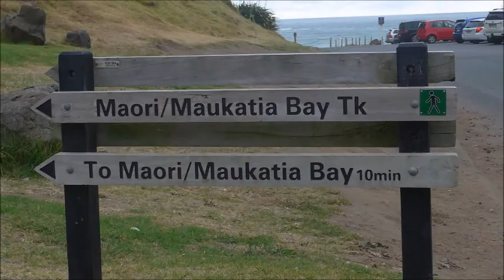Port of call Auckland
Early morning arrival, excursion to the Waitakere Ranges, gannet watching at Muriwai